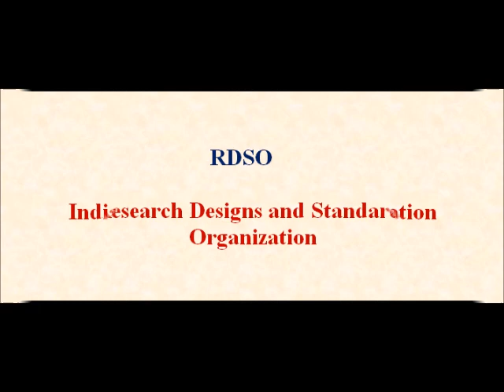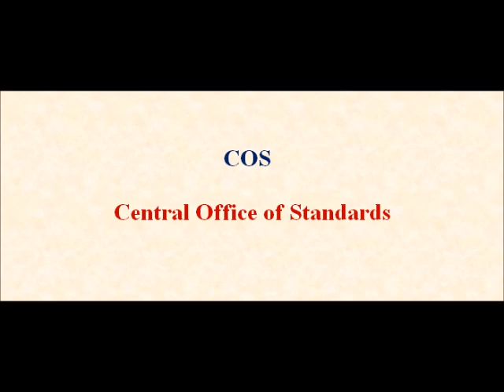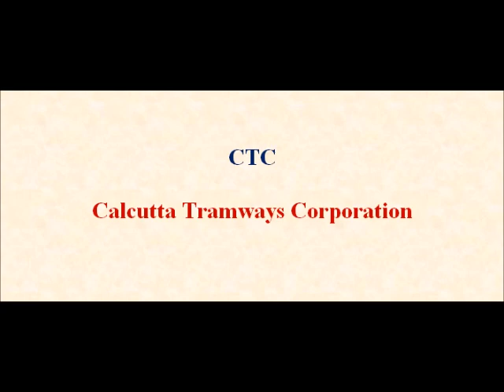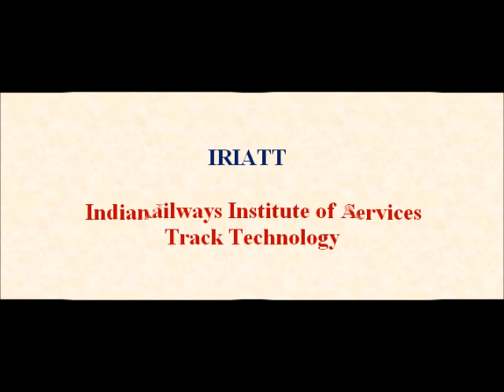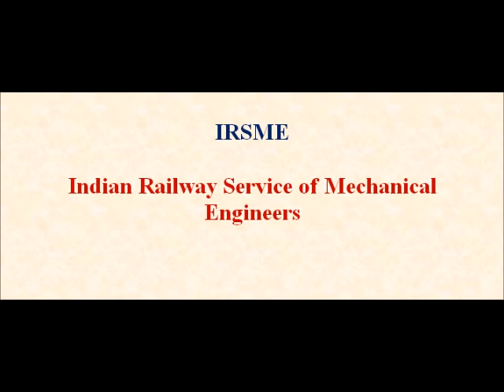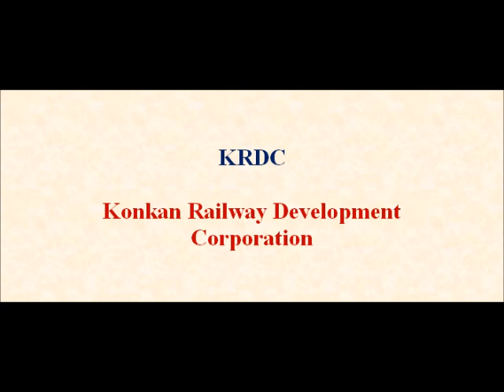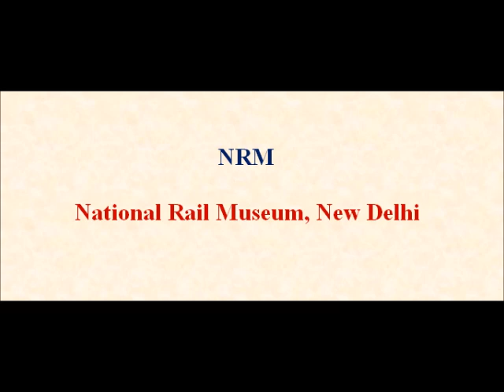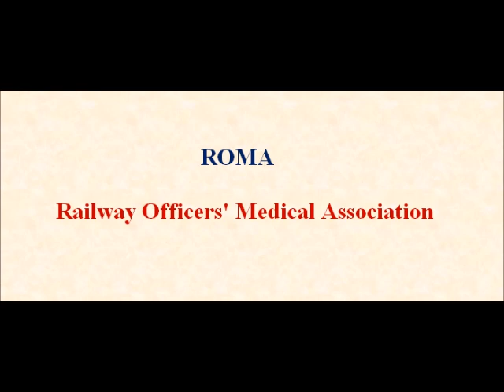Abbreviations For Railway Terms - Part - 3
List - सामान्य ज्ञान (General Knowledge)